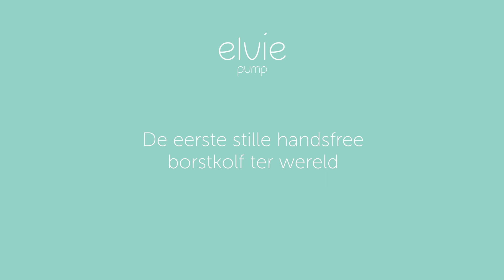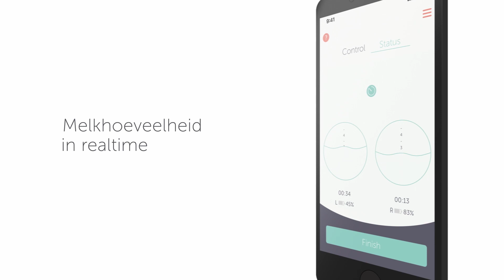Elvie Pump Product Video Dutch